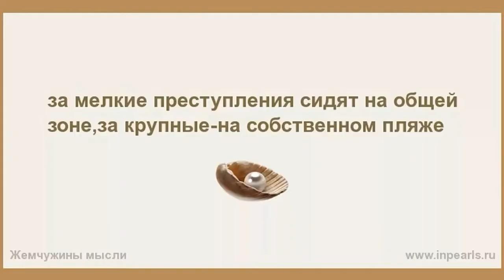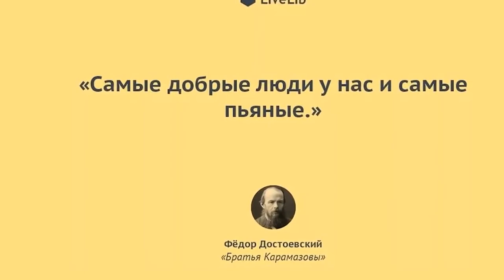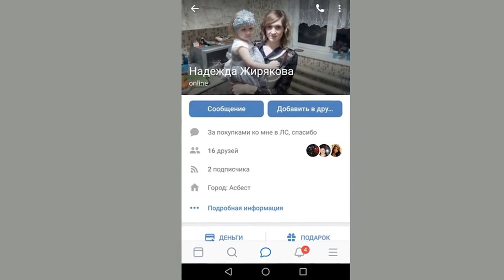Пригрели змею звезды которых кинули на деньги партнёры по бизнесу